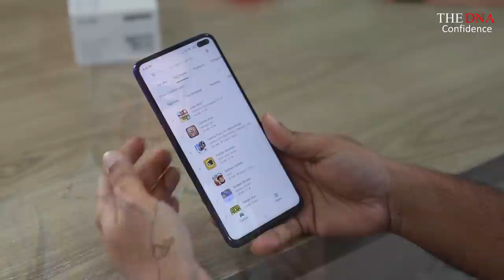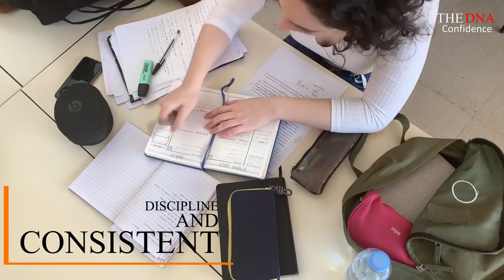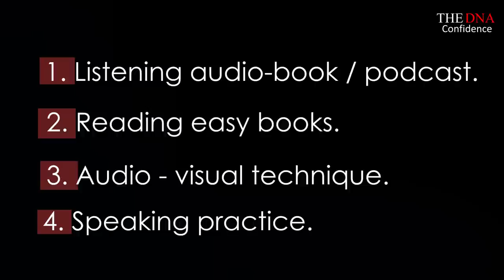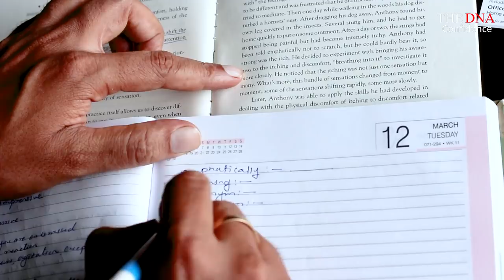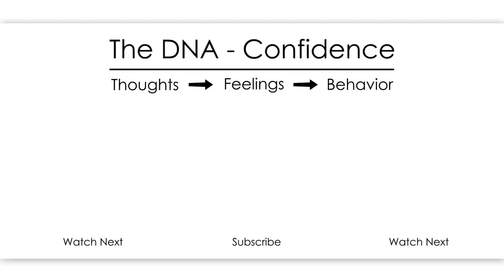How I became FLUENT IN ENGLISH |Real solution by Dr. Sandeep Patil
How I become FLUENT - the truth | Dr. Sandeep Patil.

Nowadays, everyone wants to speak English fluently. I used scientific approach and Psychological hacks to learn how to speak in English fluently. This video will help in understanding some of the methods and help you to speak in English fluently with confidence
 (No Grammar but blend of Psychology and Habits-a new approach)

Personally with me:-
1.No traditional Grammar based learning but a scientific course based on Psychology.
2.Developed after many years of research and practicals.
3.Thousands of satisfied students/corporate employees.

Give your following details in the mail:-
Name:-
Education:-
Job:-
Country/State:-
Reason for taking this course:-

My team will contact you. If you agree to the rules and regulations I will have a personal video conference session with you and then you will be inducted in the course.

In this video I have spoken about my story-How I become fluent. I haven't used any app or any particular book. What I used was a scientific approach and Psychology hacks. I come from a vernacular medium. But English was my passion and attraction. I was humiliated  many times due to my poor English communication.
It took me many years to understand how a language develops. Now I use the same method to train my students and teach them how to speak in English.